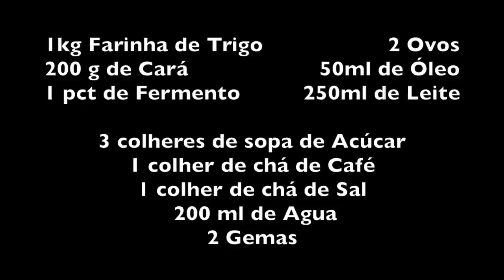PÃO DE CARÁ DA ALEXANDRINA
INGREDIENTES

1kg Farinha de Trigo                    2 Ovos
200 g de Cará                     50ml de Óleo
1 pct de Fermento          250ml de Leite

3 colheres de sopa de Acúcar
1 colher de chá de Café
1 colher de chá de Sal
200 ml de Agua
2 Gemas

Aqueça um pouco do leite até a temperatura da mamadeira do nenê (40º), misture uma colher de açúcar e despeje o pacote de fermento para crescer.

Aqueça o restante do leite, a água e o óleo. Rale o cará, misture com os dois ovos mais o leite a a água mornos. Junte 2 colheres de açúcar e misture bem. Quando o fermento estiver borbulhando junte-o à massa.

Aos poucos misture a farinha com uma colher de pau. Quando adquirir firmeza comece a mexer com as mãos. Sove bem até não grudar mais. Leve para crescer em ambiente abafado e morno.

Em mais ou menos meia hora a massa terá crescido. Unte uma forma com manteiga, óleo ou margarina e faça bolas do tamanho de um pão de hambúrguer.

Por cima de cada pão pincele gema com café (apenas para tirar o cheiro do ovo).

Leve ao forno pré aquecido a 180º por mais ou menos 40 minutos, dependendo do forno.

Bom Apetite!!!